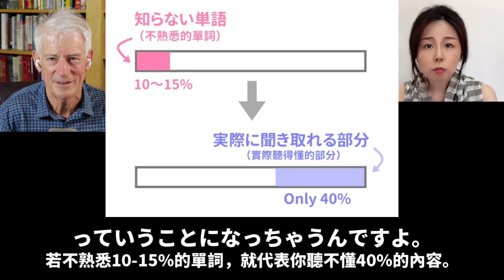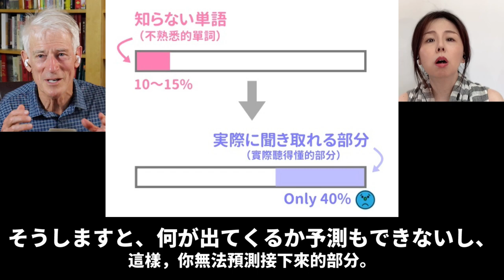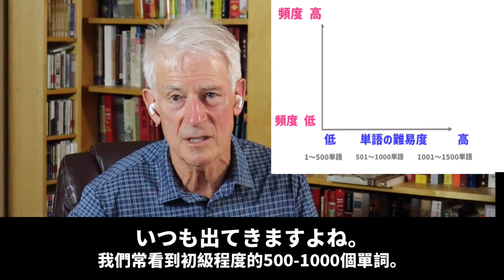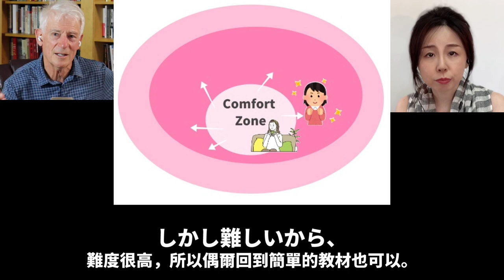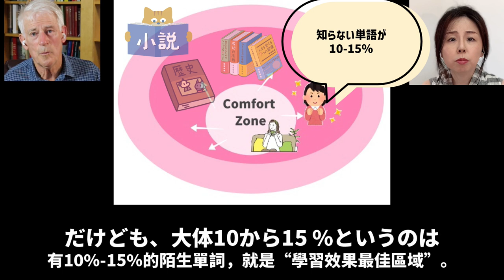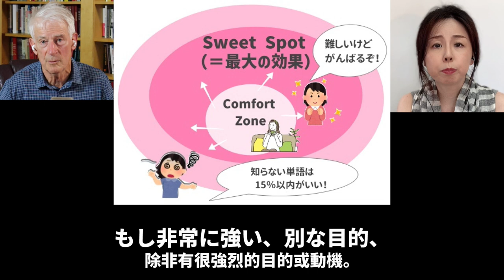如何強化外語聽力最有效？會20種語言的Steve Kaufmann教你！【#109】中日字幕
為什麼我聽不懂日語？要如何選擇教材？怎麼練習聽力才好？會20種語言的
@Thelinguist Steve Kaufmann教你！

0:00 今天的話題？
0:42 開始訪問Steve Kaufmann先生
1:30 聽不懂外語的原因有兩個！
3:36 提高聽力的教材一定需要○○！
4:04 如何使用聽力教材？
4:42 教材中若不熟悉10%的單詞，這意味著...!
6:28 生詞難度和出現頻率的關係？
7:27 繼續練習後，會有一個變化？
7:58 應該使用什麼樣的教材？
8:22 什麼叫做“Comfort Zone”？
9:26 什麼叫做“Sweet Spot”？
9:57 不熟悉的單詞比例最好不要超過多少？

👋我是來自日本的Haru老師。在這十幾年的教學經驗當中，我發現有些“錯誤的日語”是台灣學生特有的，因此我要把焦點集中在台灣學生常搞錯的種種日語說法，偷偷告訴你到底怎麼說比較正確。若有疑問或要我提到的文法，語彙等等問題，可以留言一下哦！日本語学習者の皆さん、こんにちは！ご視聴いただき、ありがとうございます！

Hi, I'm Haru! I'm Japanese, but I've been teaching Japanese in Taiwan for more than 15 years. For those who want to hear/watch explanations in English, I have put English subtitles on some of the videos, and  I'm trying to put them on all of the video as soon as possible, so please wait for a moment! 💙

📕📗Haru在語言教學方面簡介📘📙
・澳洲留學一年，回日本後認真學英文，取得【英檢1級】、【TOEIC 980分】
・在日本著名的英文補習班教英文6年
・【日本語教育能力檢定試驗】 通過
・努力學中文（在日本念中文系）
→在台灣教十幾年的日文，同時進行口譯與翻譯